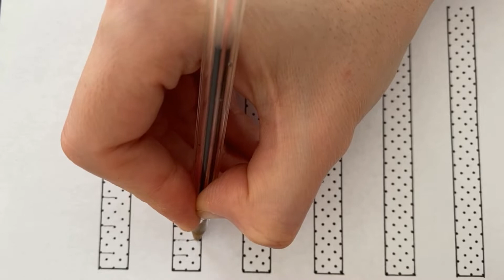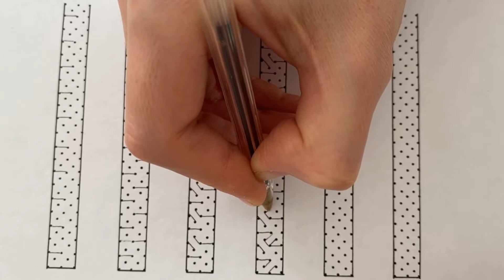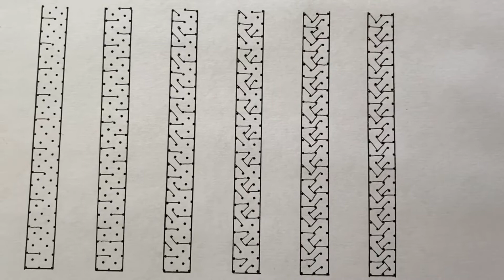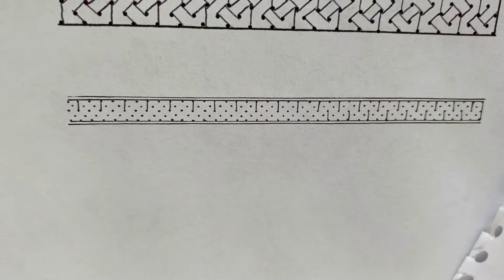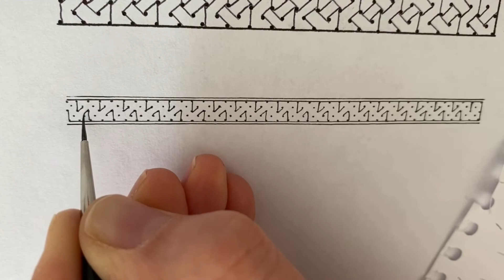How to make braided borders in Islamic illumination from zero(گره چینی در تذهیب)